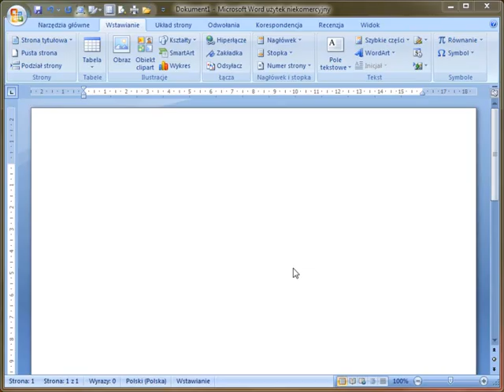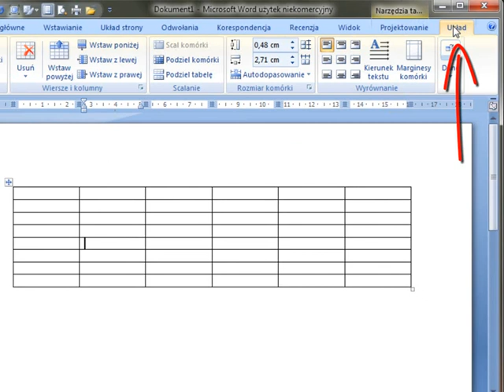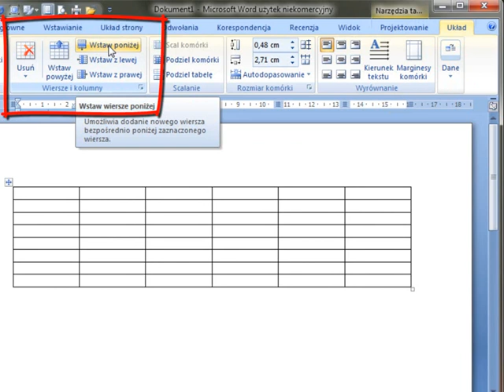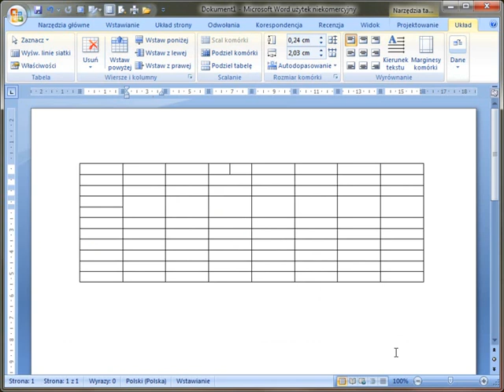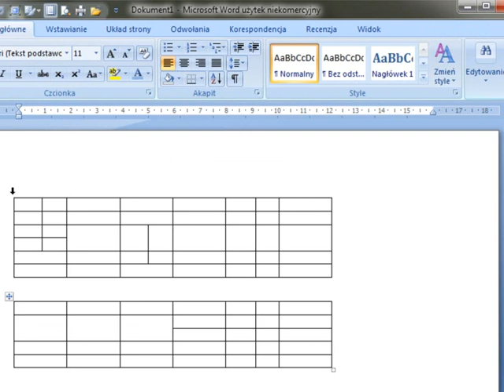Microsoft Word. Modyfikowanie tabeli. Informatyka klasa 7 WSiP.